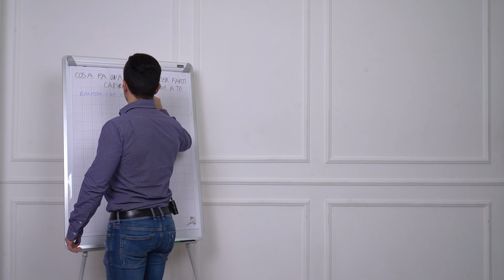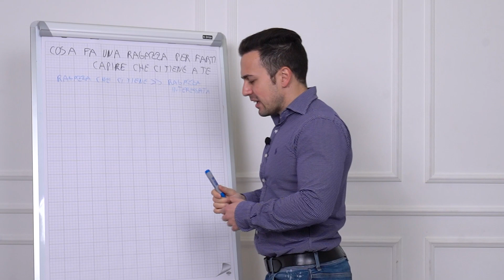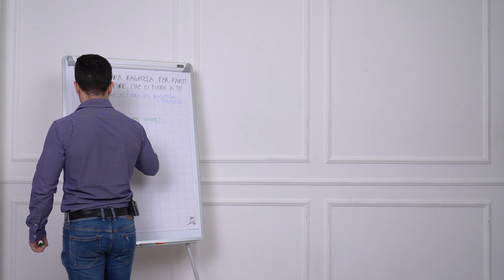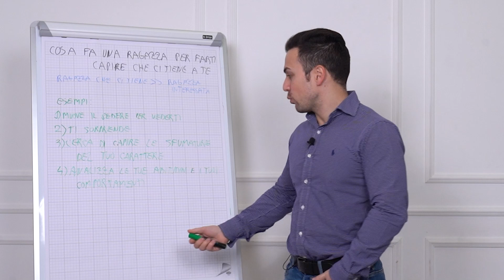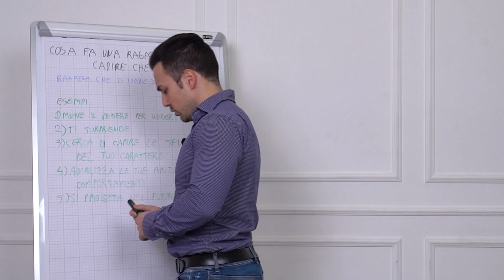Cosa fa una ragazza per farti capire che ci tiene a te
I segnali comunicavi durante una conversazione con una ragazza per capire se è interessata a te